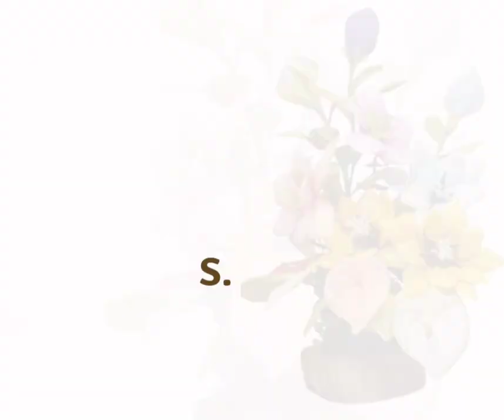El curso definitivo en Saltillo: Descubre los secretos que nadie te cuenta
La maestra Conny está de regreso en la bella ciudad de Saltillo Coahuila.
Comunícate para solicitar información y reserva tu lugar; tendremos cupo limitado.
Es un privilegio poder reunirnos nuevamente y aprender juntos.